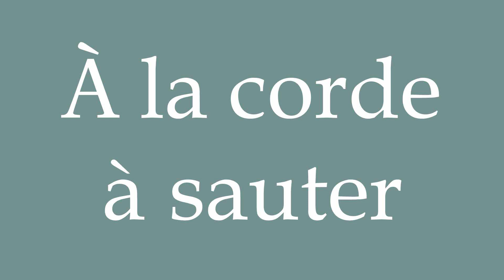How to Pronounce ''À la corde à sauter'' (Jumping rope) Correctly in French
Learn how to say and properly pronounce ''À la corde à sauter'' in French with this free pronunciation tutorial.